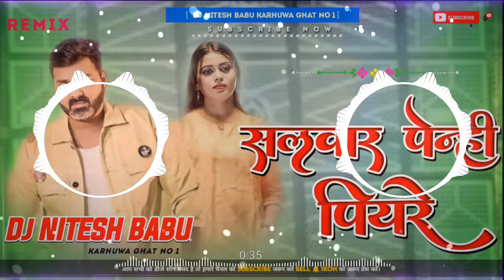salwar pehni piyare ho dj song | pawan singh salwar pehni piyare ho dj nitesh Babu karhuwa ghat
Video player
0 minutes 23 seconds of 2 minutes 42 seconds
Drag handle
Description
Close
Description
salwar pehni piyare ho dj song | pawan singh salwar pehni piyare ho dj ds king
May 21
May 21, 2024
141 likes
126
Views
5,234 views
Likes
Views
2024
Salwar Pehni Piyare Ho | Pawan Singh New Song × Jhan Jhan Bass Mix djmalaimusic​ Bhojpuri​ song 2024

Power Star Pawan​ Singh | Salwar Pehni Piyare Dj Song | Shivani​ Singh Dj | New Bhojpuri Song 2024

Power Star Pawan​ Singh | Salwar Pehni Piyare | Shivani​ Singh | New Bhojpuri Song 2024